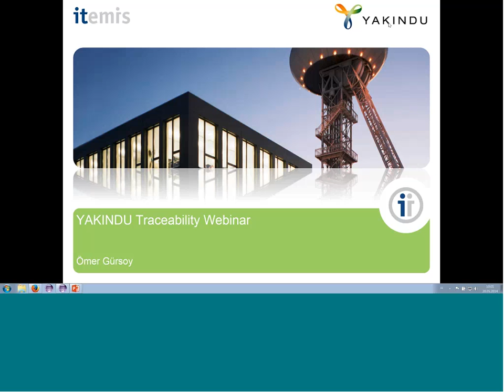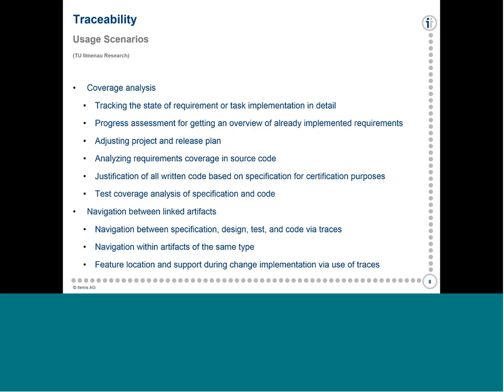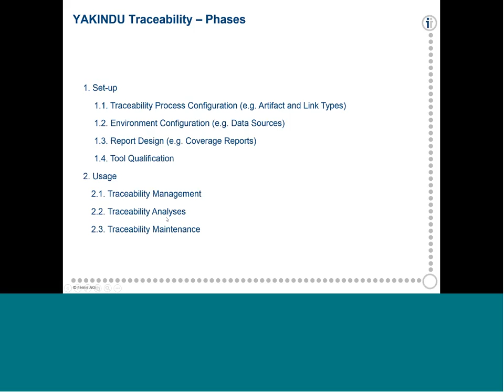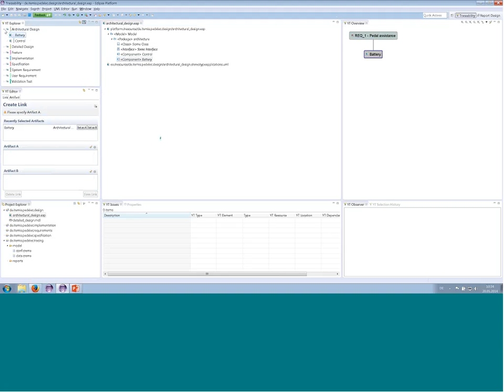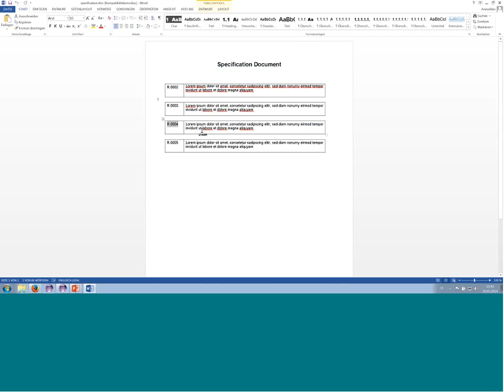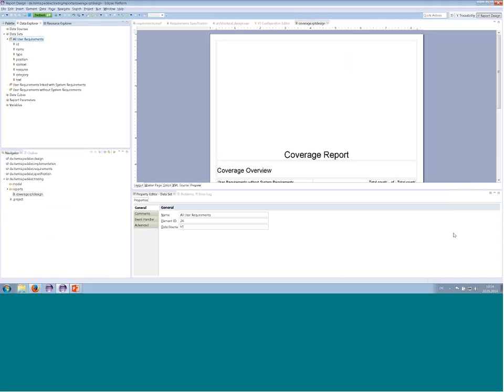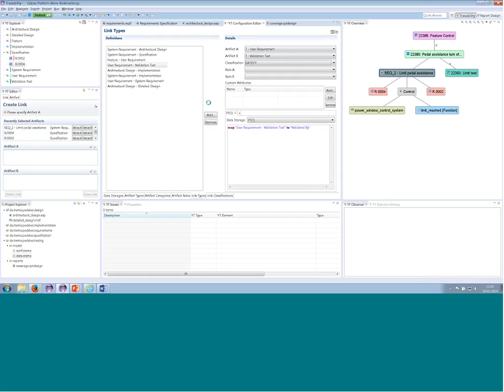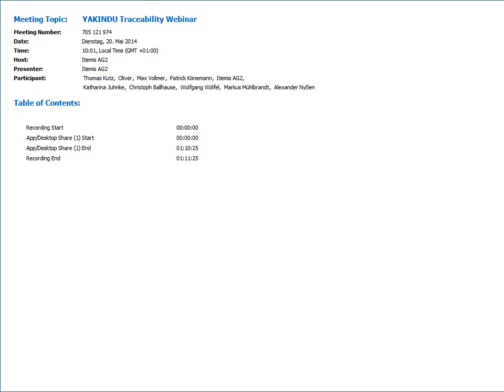YAKINDU Traceability Webinar